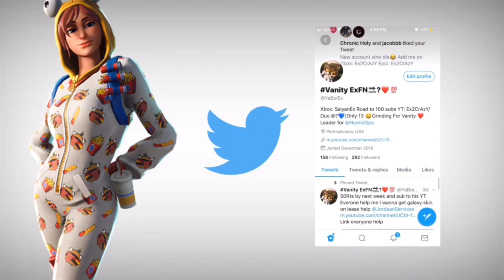This is why I deserve a spot in Vanity😈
Song : Polo G : The Come Up